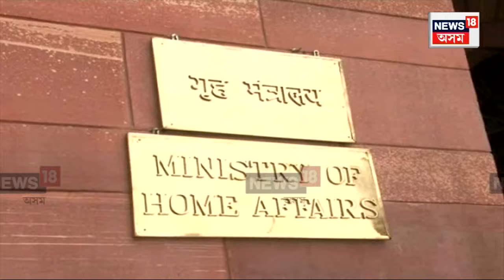ULFA Peace Talks Explained : কাইলৈ আলফা আৰু কেন্দ্ৰ, ৰাজ্য চৰকাৰৰ ত্ৰিপাক্ষিক চুক্তি। N18V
ULFA Peace Talks Explained | কাইলৈ সন্ধিয়া ৫ বজাত নতুন দিল্লীত সম্পন্ন হ’ব আলোচনাপন্থী আলফা আৰু কেন্দ্ৰ, ৰাজ্য চৰকাৰৰ ত্ৰিপাক্ষিক চুক্তি। চুক্তি স্বাক্ষৰৰ সময়ত কেন্দ্ৰীয় গৃহমন্ত্ৰীৰ লগতে উপস্থিত থাকিব মুখ্যমন্ত্ৰী হিমন্ত বিশ্ব শৰ্মা।